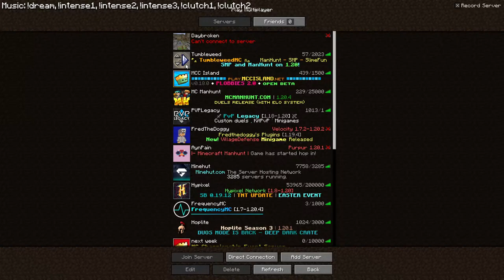Minecraft Speedrunner VS Viewers | LIVE MANHUNT 🔴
i will play horribly this stream

IP: TumbleweedMC.com
minecraft speedrunner vs hunter except the hunters are you? AGAI NN

Not Minecraft, But Water Rises or Minecraft, But Lava Rises, or any other challenge like that. This is a speed run / speed runner of Minecraft against my viewers / chat.

Minecraft is a sandbox video game developed by Mojang Studios. The game was created by Markus "Notch" Persson in the Java programming language. Following several early private testing versions, it was first made public in May 2009 before fully releasing in November 2011, with Notch stepping down and Jens "Jeb" Bergensten taking over development. Minecraft has since been ported to several other platforms and is the best-selling video game of all time, with over 238 million copies sold and nearly 140 million monthly active users as of 2021.